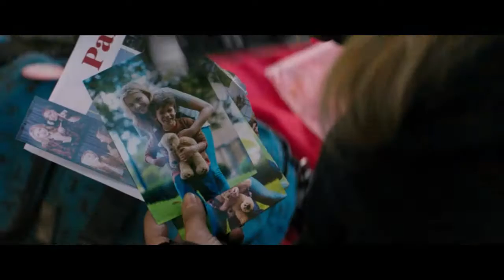The 5th Wave | Amber Run – I Found